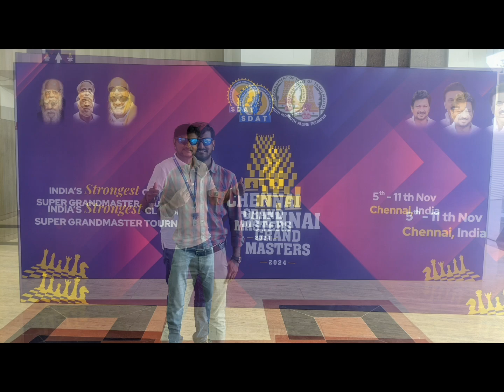CHENNAI GRAND MASTERS CHESS @ Anna Centenary Auditorium